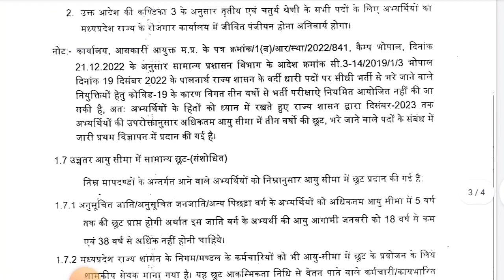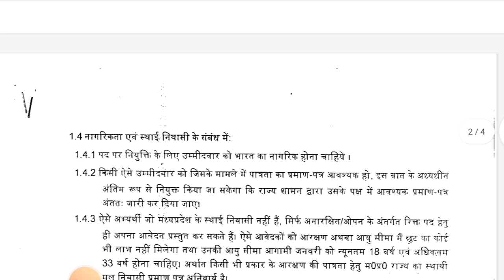Abkari vibhag New Update | अब कितने पद? आयु कितनी? फॉर्म भरने की नई तिथि? सिलेबस? B. P. Dubey Sir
आबकारी विभाग न्यू अपडेट | अब कितने पद? आयु कितनी? फॉर्म भरने की नई तिथि? सिलेबस?  B. P. Dubey Sir
Abkari vibhag New Update